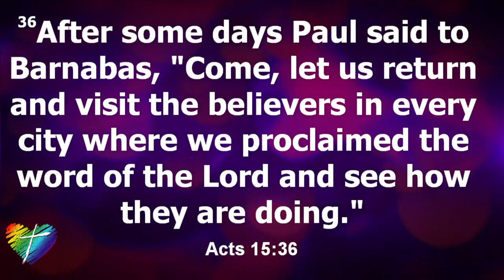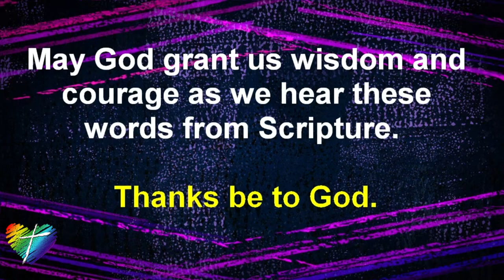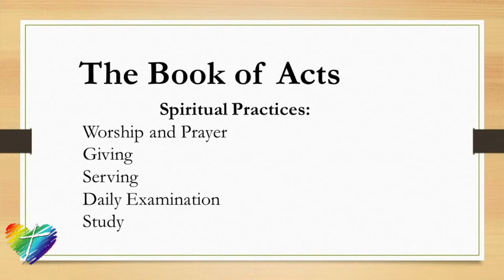Sermon from 08/16/2020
Pastor David's sermon from Sunday worship on August 16, 2020.